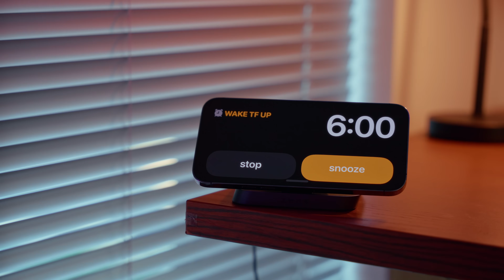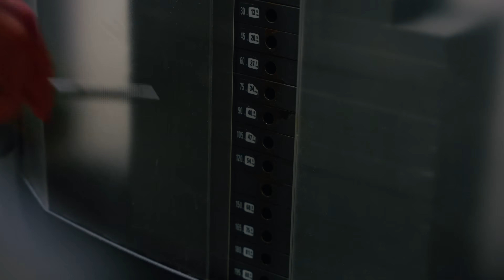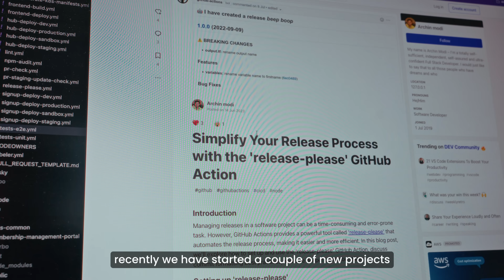6am Morning Routine As a Software Engineer | healthy & productive habits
Time for the in-depth morning routine! Been on this same exact routine for a long long time, previously I was on the 5am routine as some of you may remember but I found that the extra hour gained in the morning was not as useful as the extra hour I would gain in the night time.

For me this routine has worked the best out of all the other ones I've tried.

📸 Camera Gear:
- Main camera
- Secondary camera
- Vlogging lens
- Main lens
- Shotgun microphone
- Wireless microphone

Skincare routine:
- Centella Calming Gel Cream
- Goodal Dark Spot Care Serum

00:00 waking up
00:34 getting ready
01:24 leaving to the gym
02:05 gym
04:02 getting ready for work
05:06 breakfast
05:57 work block 1
07:02 daily & touching grass